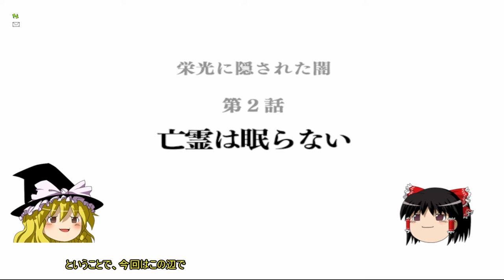【今ドラ１０】230 メギストリス外伝 栄光に隠された闇 第1話「王子の見た悪夢」 【ドラクエ１０ゆっくり実況】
今から始めるドラクエ１０実況プレイ

相変わらずのgdgdぶりです(*ﾉω・*)ﾃﾍ
オフライン編
メギストリス外伝　栄光に隠された闇　第1話「王子の見た悪夢」になります。
今回撮影ミスで実況音声が入っていませんでした・・・＾＾；
よって急遽、霊夢と魔理沙にお手伝いしてもらいました～ｗ

***チームメンバー募集中***
・初心者～熟練者までおｋ
・毎月最後の日曜日に撮影イベントを行います。
チーム名「ジ・オング・プレス社」

フレ登録・お家訪問はご自由にｗ
[バ・ラル]
キャラID： NB674-527
種　族： ウェディ  女
職　業： 武闘家

[バ・ラル宅]
グレン住宅村
雲上地区
１０９４２丁目４番地

[ヒロノ]
キャラID： ON478-413
種　族： エルフ  女
職　業： 魔法使い

[ヒロノ宅]
ガタラ住宅村
水没遺跡地区
１１６３６丁目６番地

なお【ネタバレあり】の可能性がございます。

「この動画は株式会社スクウェア・エニックスを代表とする共同著作者が
　権利を所有する著作物を利用しております。